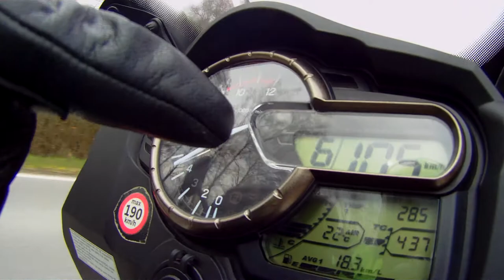V-Strom 1000 ABS - Ganganzeige spinnt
Suzuki DL1000 V-Strom ABS. Baujahr 2014 bei knapp 72.000 km.

Mit dem Saisonende 2017 zeigt die Ganganzeige ein sporadisches Eigenleben. Die restlichen Anzeigen im Display funktionieren problemlos.
Da verschwindet während der Fahrt im sechsten Gang schon mal die Anzeige komplett aus dem Display oder wechselt zuweilen zwischen 6 und 5 hin und her. Beim Runterschalten aus dem vierten in den zweiten Gang bleibt die 4 dann und wann noch eine ganze Weile hartnäckig im Display stehen oder bei der Fahrt im dritten Gang wechselt sich die 2 mit der 3 öfter mal ab.
Bei der kurzen Probefahrt Ende Oktober 2017 durch den Werkstattmeister der Vertragswerkstatt verweigerte die Dicke natürlich den Fehler. Vorführeffekt. Und dann kam die Winterruhe.

Mitte April 2018 wird die V-Strom vier Jahre alt. Damit endet auch die 2-jährige Anschlußgarantie.
Was also tun, wenn die Werkstatt den Fehler wieder nicht überprüfen kann und abermals nur mit der Schulter zuckt? Schließlich sind es bis zum Ablauf der Garantie nur noch 8 Tage und damit nicht mehr viel Zeit für eine fristgerechte Mängelanzeige.
Weil das Wetter paßt, schnalle ich eine Videokamera mit Sicht auf das Tachodisplay am Lenker fest und mache selbst eine „Testfahrt“. Erst nach knapp 30 km zeigen sich die ersten Fehler im Display.
Mit dem Videobeweis gehts sofort zum Händler, wo sich der Werkstattmeister interessiert die Aussetzer und Sprünge beäugt.
Der veranlaßt im Rahmen der verlängerten Werksgarantie gleich eine Mängelanzeige, klärt das noch in meinem Beisein telefonisch mit einem Sachbearbeiter bei Suzuki ab und vereinbart mit mir nach dessen OK einen Werkstatt-Termin für die nächste Woche.

Der Gangsensor ist bei der V-Strom tief im Motor verbaut und von außen nicht zugänglich. Sollte wie vermutet ein Sensor-Tausch notwendig sein, muß zumindest die Kupplung ausgebaut werden. Überschlagsweise werden Arbeitskosten von um die 300 Euro anfallen.

Über den Ausgang des Werkstattaufenthalts werde ich hier in der 4. Aprilwoche kurz berichten.